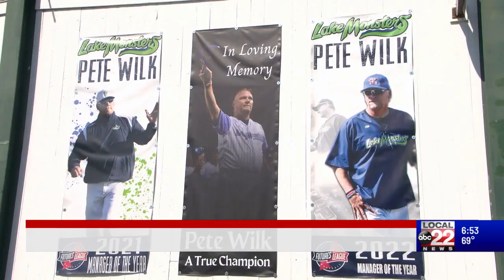Lake Monsters host their home opener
We were live at Centennial Field for the Vermont Lake Monsters home opener.